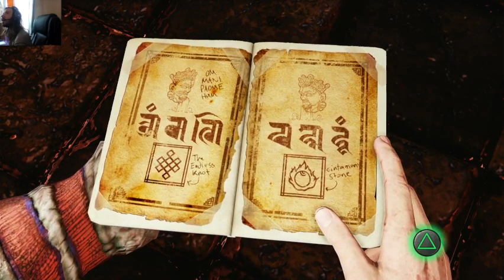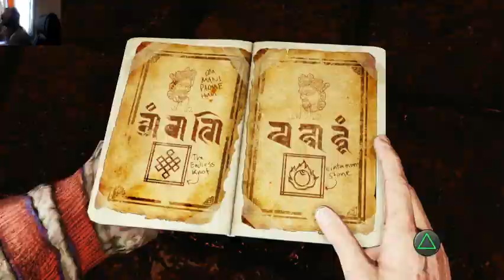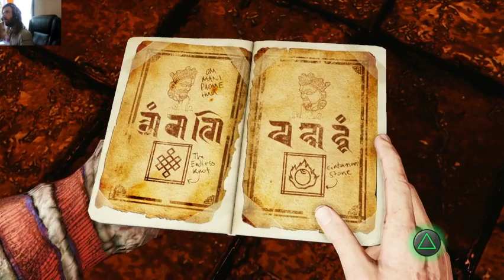most annoying puzzle